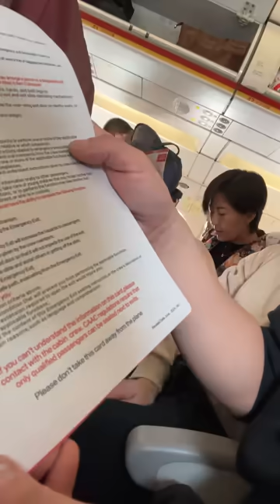【超小厨】老表和潇洒哥第一次坐飞机，全程紧张到呼吸困难？落地杭州后终于感觉活过来了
所有食材的获得方式都符合道德和法律规定。”